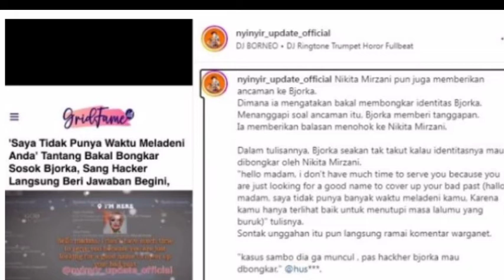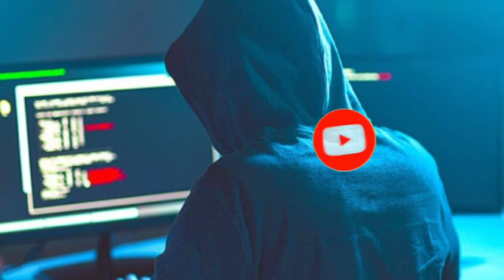Nikita Mirzani Sindir Hacker Bjorka Habis Habisan, Hacker Bjorka Balas Sindiran Nikita Mirzani